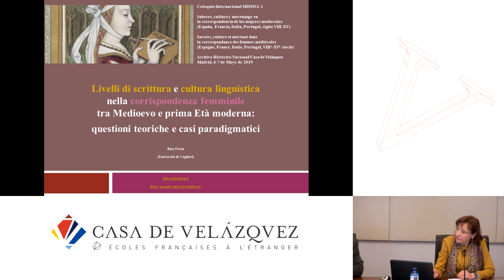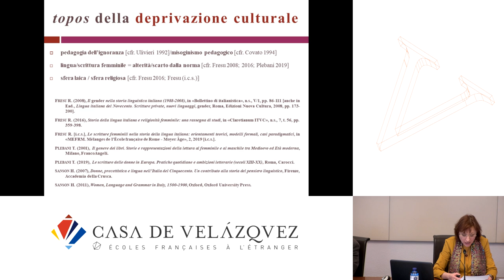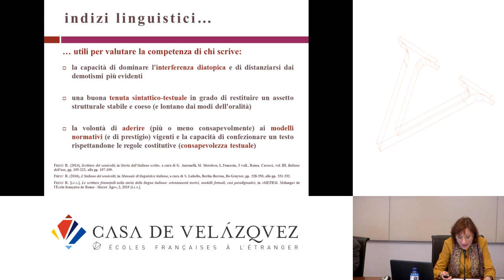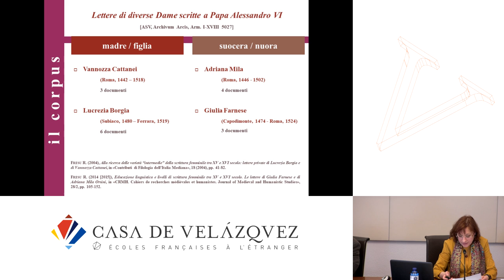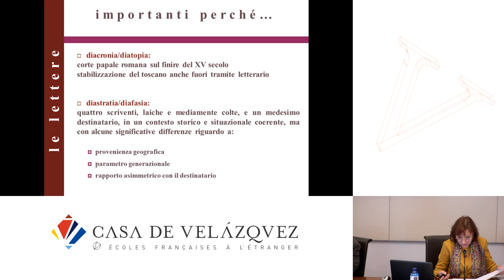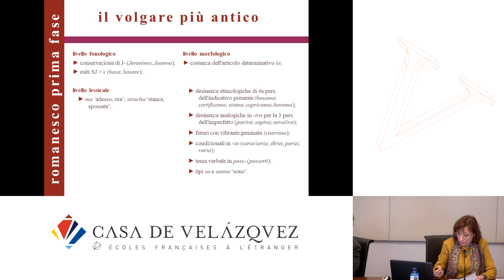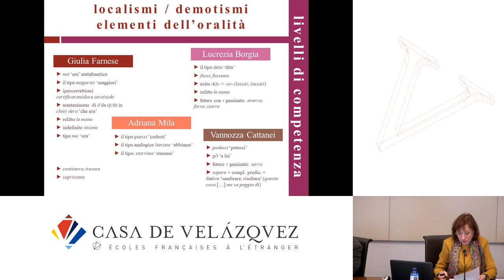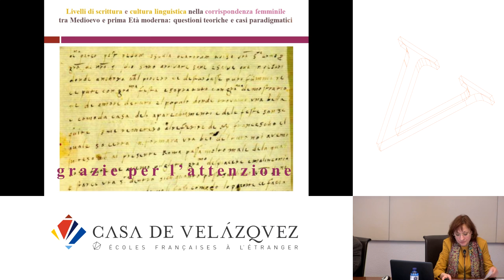Livelli di scrittura e cultura linguistica nella corrispondenza femminile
Fresu Rita
   Podcasts de la Casa de Velázquez